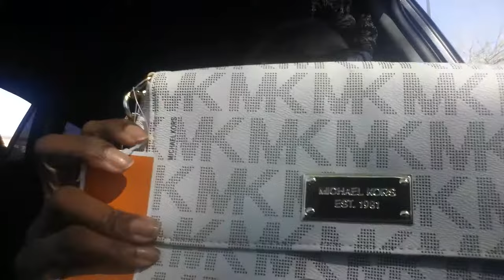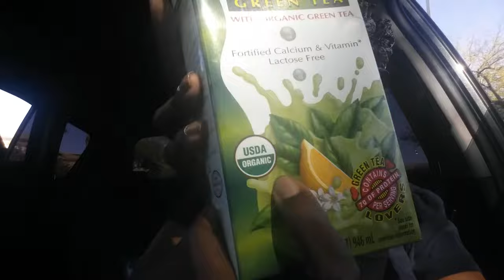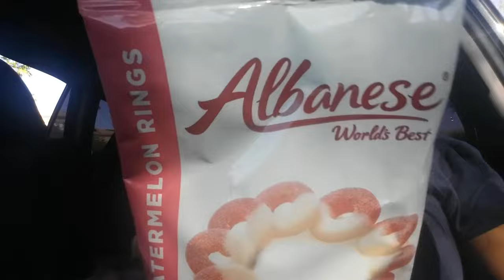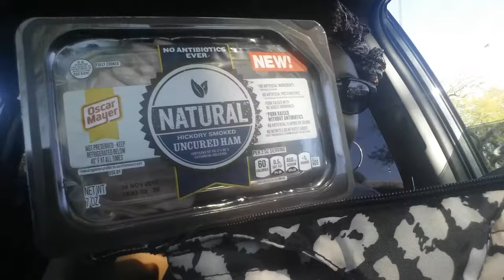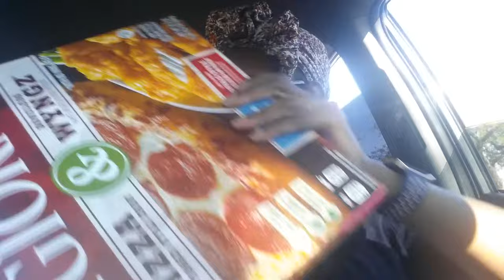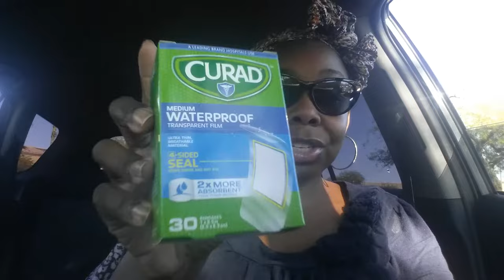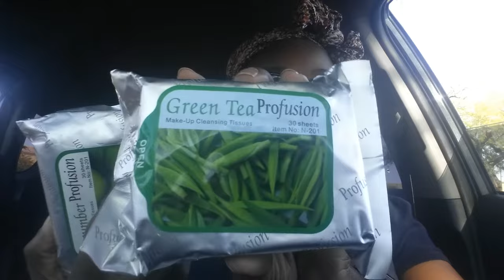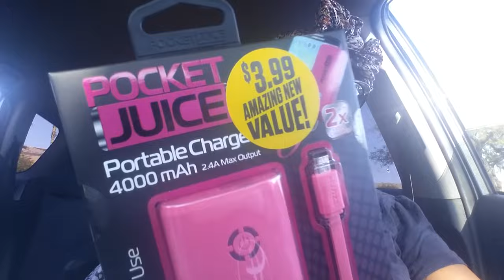PHENOMENAL FINDS @ THE 99 CENT ONLY STORE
It was a tough morning today but the kindness and generosity of others out shined the none sense of the day. I hope you have a blessed day, enjoy 💜 Florida